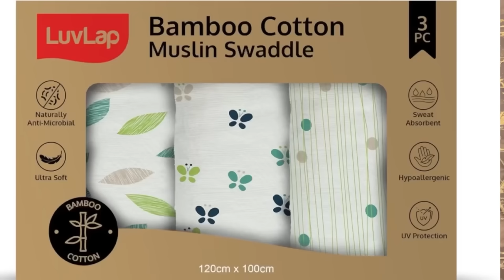കിടു പോകുന്നതിന് മുന്നേ ഒന്ന് പുറത്തോട്ട് 😍